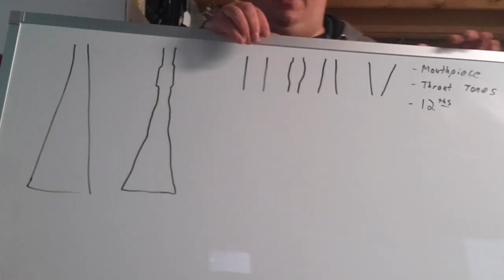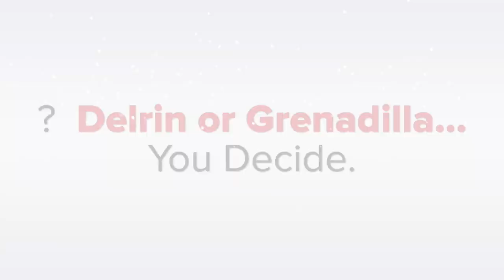Trailer: The North Country Winds Barrels [Affordable Upgrades] (Delrin or Grenadilla)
This week we dive into the North Country Winds barrels- available both in grenadilla and Delrin. These barrels are designed to be an affordable upgrade for a student's stock barrel, particularly for players with plastic clarinets who maybe cannot afford a wooden one.